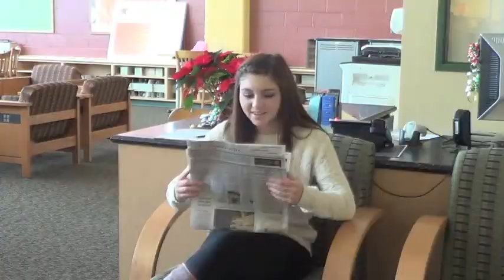Santa's Little Helper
Alycia Jocelyn Dakota Kaylee